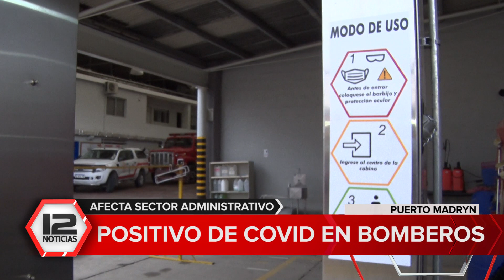Positivo de COVID en Bomberos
La situación afecta sólo al sector administrativo, razón por la cual se suspendió la atención al público en la Asociación de Bomberos de Puerto Madryn.
Nota: Pablo García, subcomandante.